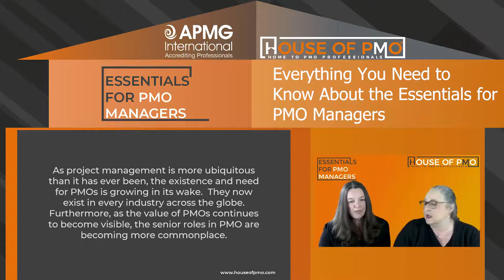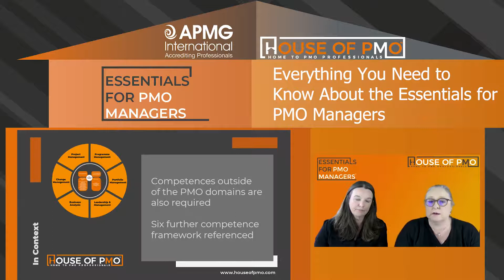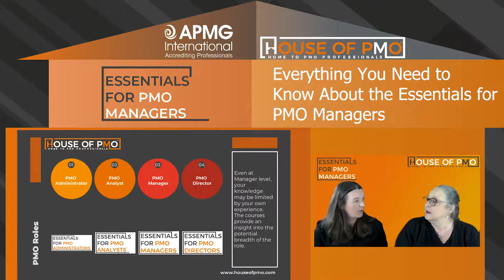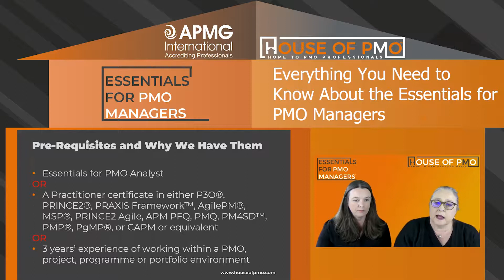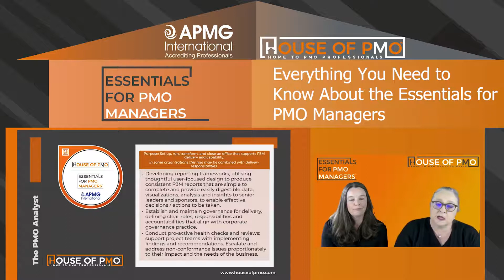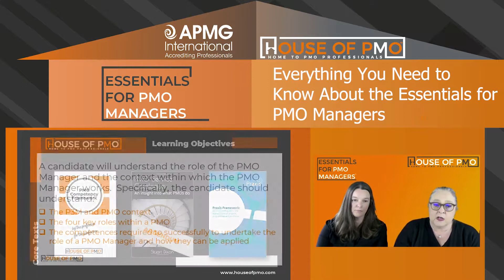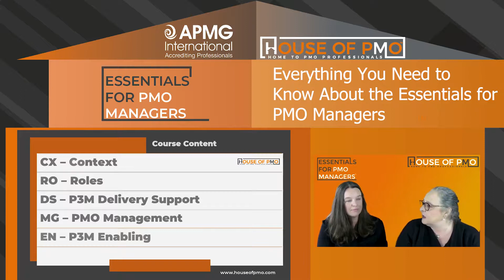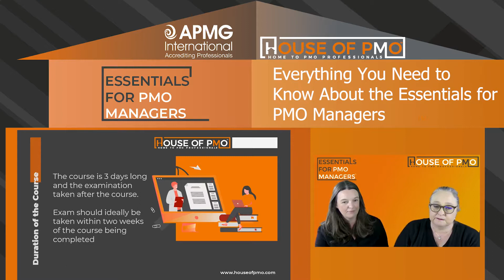Essentials for PMO Managers - What you need to know!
Eileen and Lindsay discuss all the details you NEED to know about out Essentials for PMO Managers qualification.

You can find out more about all of our qualifications